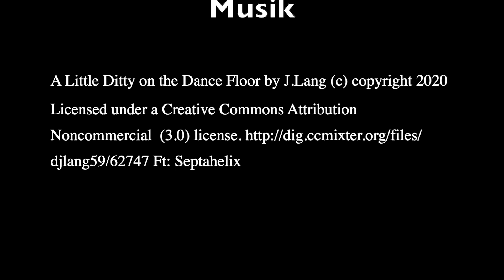Neujahrsanrollen 2021 auf dem Bremer Unisee